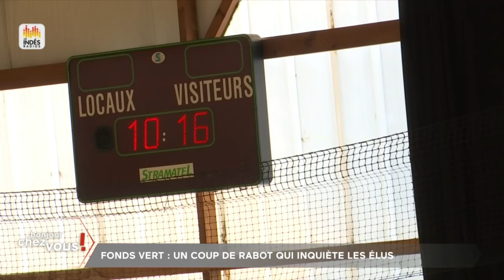Eric Bocquet - La matinale du 10 octobre 2024 - Public Sénat - Débat sur le budget 2025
Eric Bocquet - La matinale du 10 octobre - Public Sénat - Débat sur le budget 2025